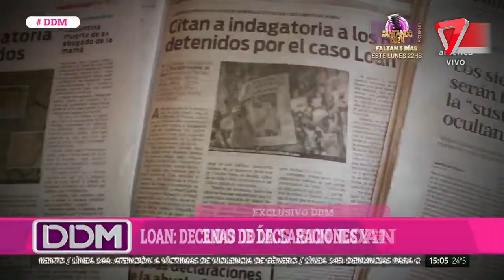😢 ¡Desesperación total! 100 días sin Loan: múltiples declaraciones, 20 detenidos y ninguna respuesta